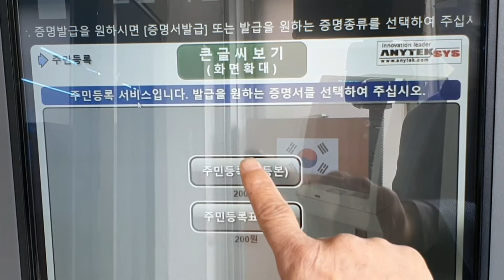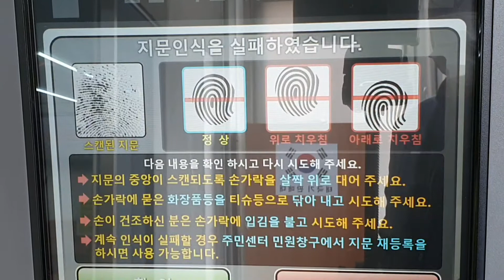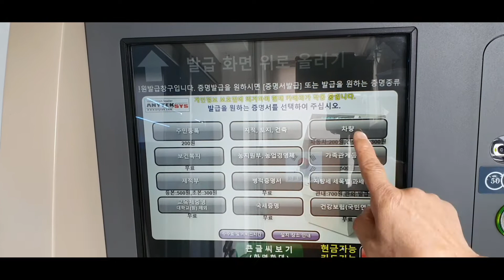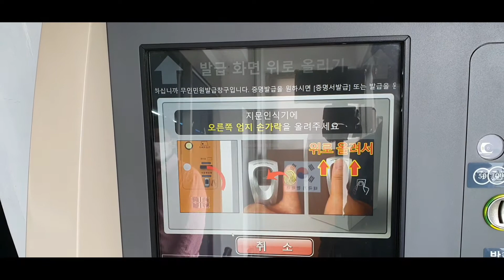무인 민원서류 발급 주민등록번호와 지문인식으로 끝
신분증없이 주민등록번호와 지문 인식만으로 등본발급 끝

모든 사물들이 인터넷으로 연결되는 시대. 스마트폰 사용법만 제대로 알아도 재미나고 편리한 세상입니다.
스마트기기 사용법과 활용, 스마트폰으로 영상 만들기에 관해 소개드립니다.

스마트폰으로 영상편집배우기..
키네마스터-스마트폰영상편집'